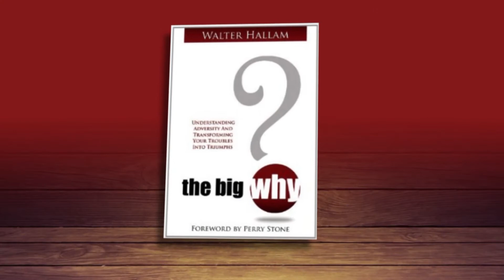Taking Authority Over the Invisible Foe - Abundant Life Today